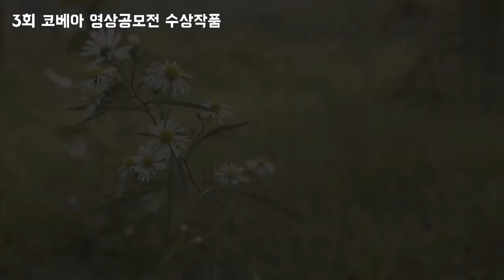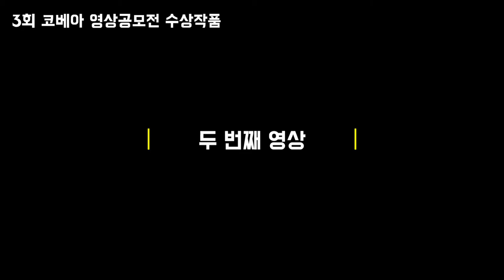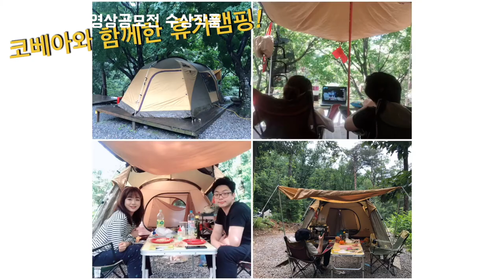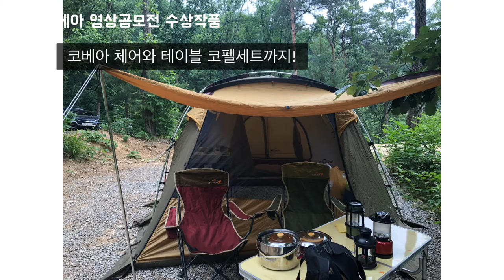2019 제 3회 코베아 영상공모전 수상작품 모음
2019  제 3회 코베아 영상공모전 수상작품 모음

코베아 공식블로그에서 영상공모전에 참여하세요.